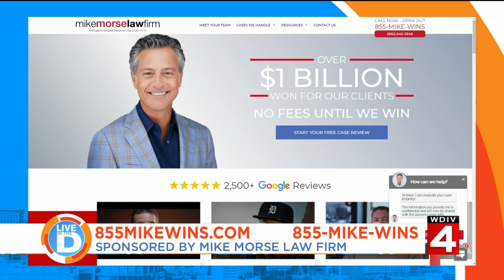Pets: Travel on Live in the D